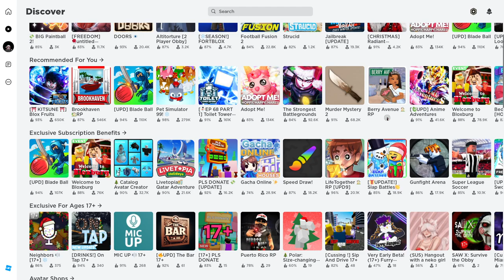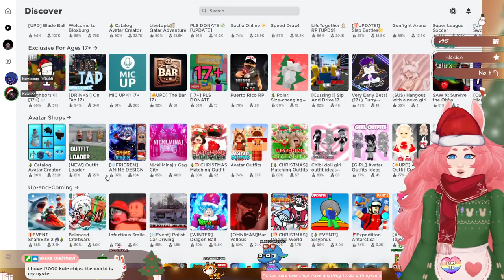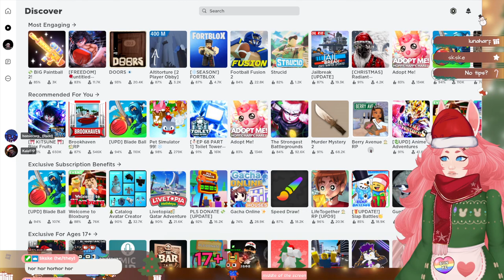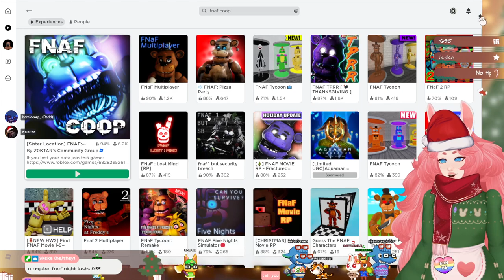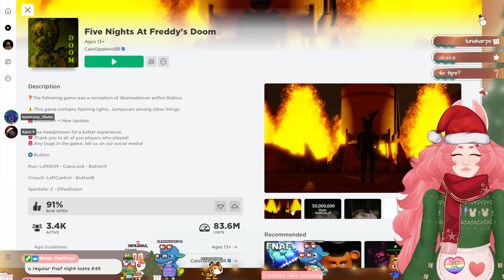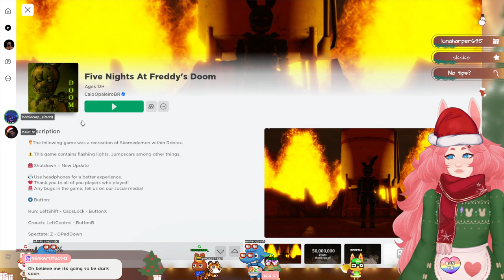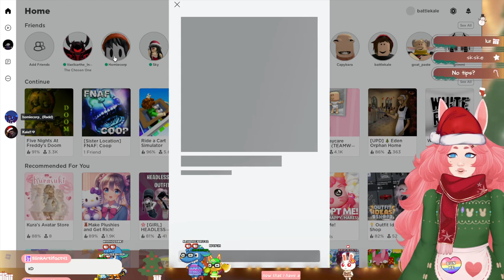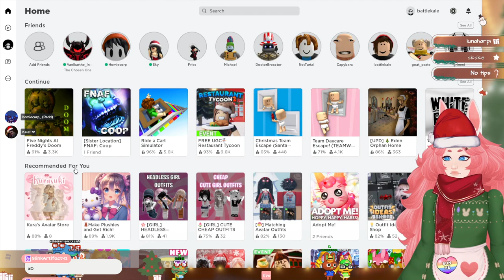♡ fnaf on roblox is scarier than real fnaf | ROBLOX w/ Radd! ♡